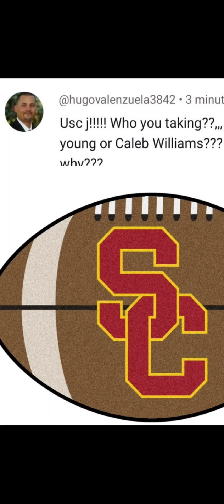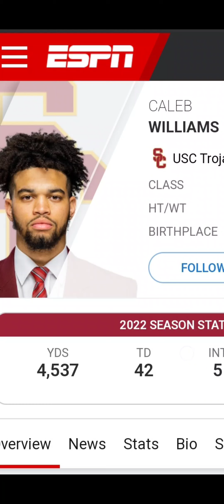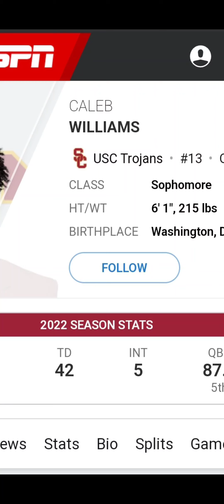CALEB WILLIAMS WOULD BE THE #1 PICK OVER BRYCE YOUNG.